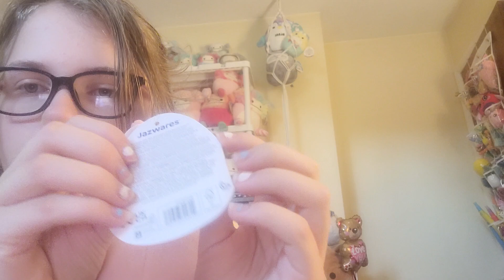Peach cow from Walgreens!!🍑🐄